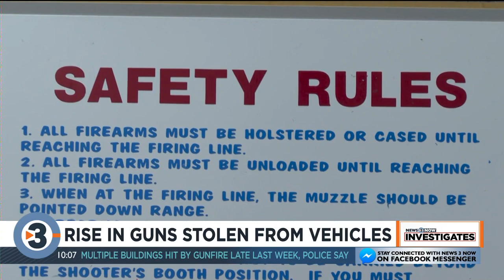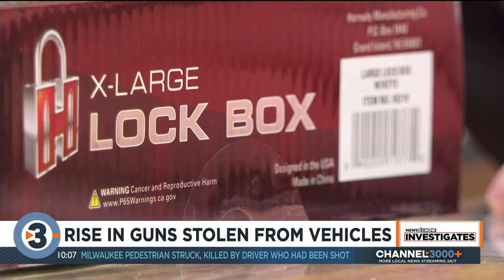News 3 Now Investigates: Rise in guns stolen from vehicles in Madison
So far this year, more guns have been stolen from vehicles than in all of 2019, with 15 stolen in the last month alone.